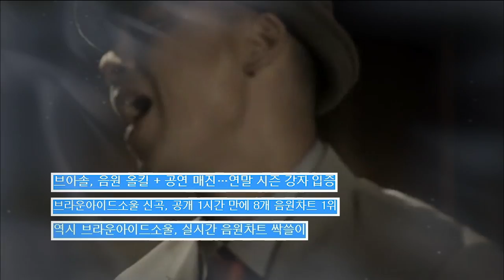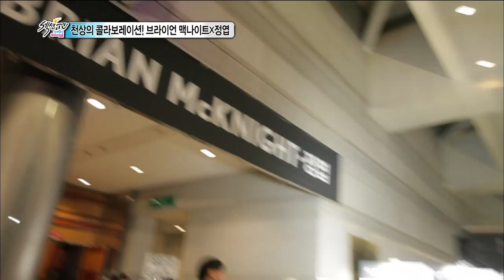Section TV, Brian McKnight & Jung yup #06, 브라이언 맥나이트, 정엽 20141019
방송시간 Sun pm 03:20~

천상의 콜라보레이션 브라이언 맥나이트.정엽 콘서트